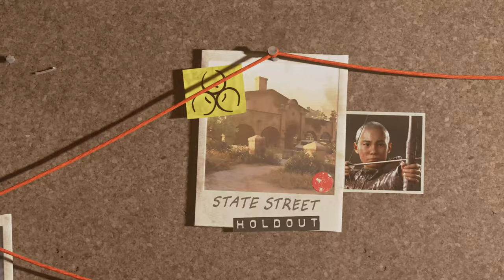TRAILER : THE LAST OF US PART.II REMASTERED - MODE "SANS RETOUR" SUR PS5 (VF)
Découvrez dès maintenant le trailer en VF du mode "Sans Retour" qui sera présent dans The Last Of Us Part.II Remastered sur PS5 le 19 janvier 2024.

SUIVRE CHRIS :
_ Facebook :

ROCKSTAR MAG' :
_ Facebook :